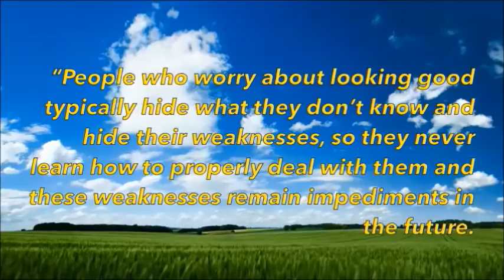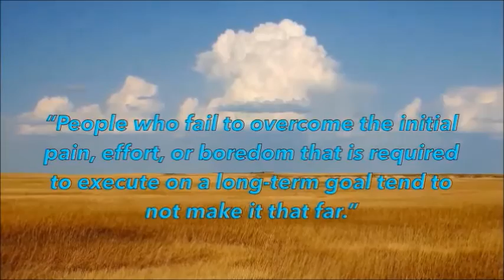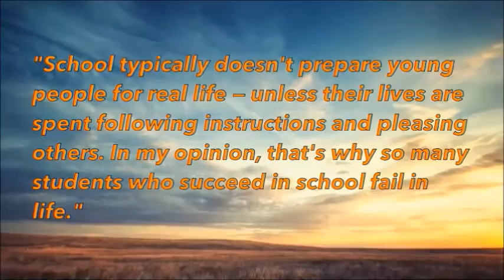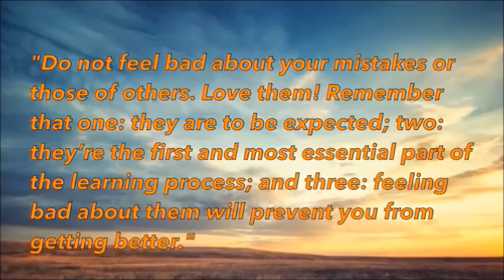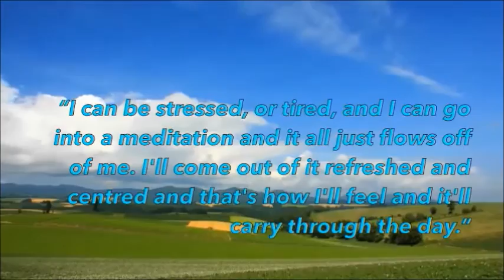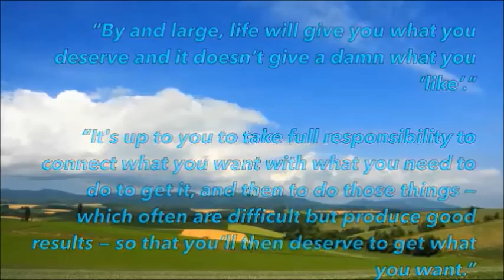Best Traders Forex Trading Secrets of Hedge Fund Manger Ray Dalio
Ray Dalio runs the Bridegwater Hedge Fund which is the top performing Hedge fund of all time in terms of the money its made. What techniques are strategies are employed by Dalio? This video outlines the secrets of his trading success - if you want to improve your trading strategy and make money trading currencies check out the tutorial,